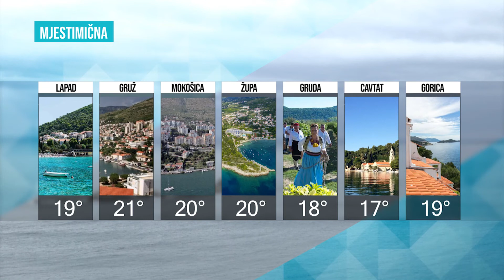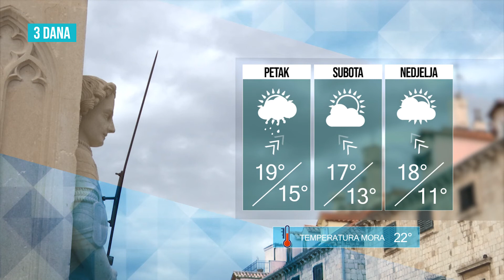BLITZ VIJESTI 16102020